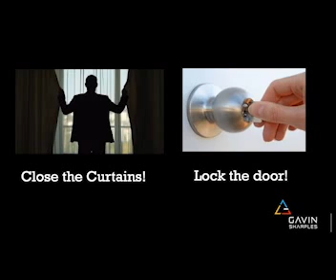South African Guide-Dogs Association for the Blind | Mandela Day Inspiration with Gavin Sharples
Gavin devoted his life to helping people make the most of theirs.
A motivational speaker, author and humourist, Gavin knows how to help people face the difficult issues in life head-on.